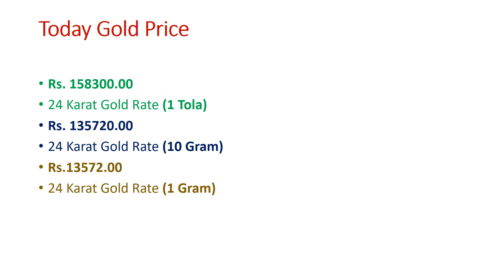Today Gold Rate in Pakistan | 21 November 2022 Gold Price | Aaj Sooney ki Qeemat